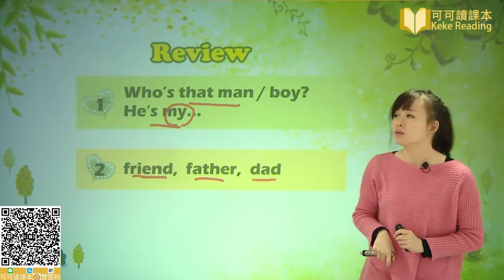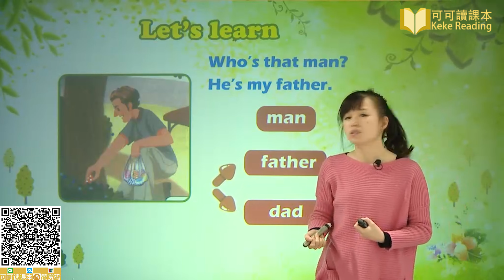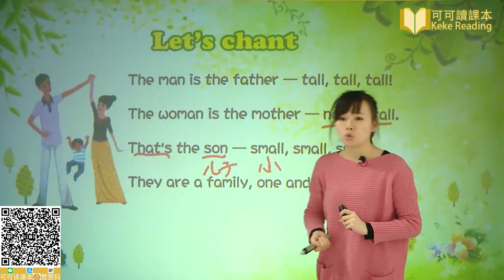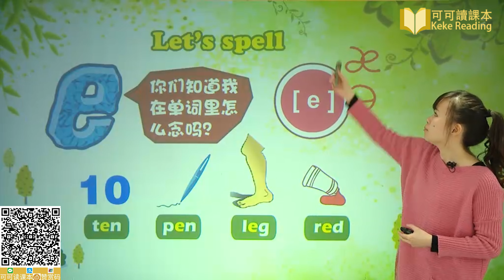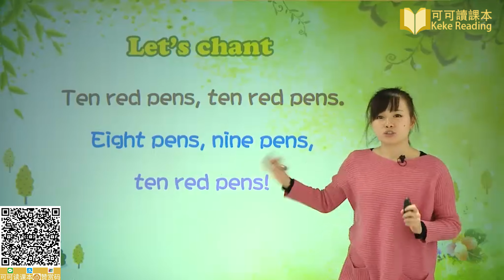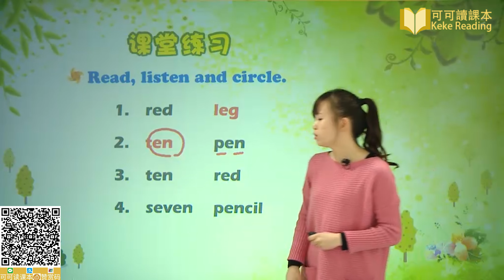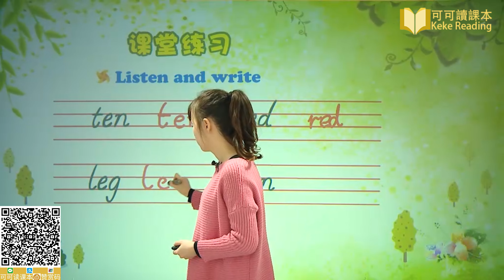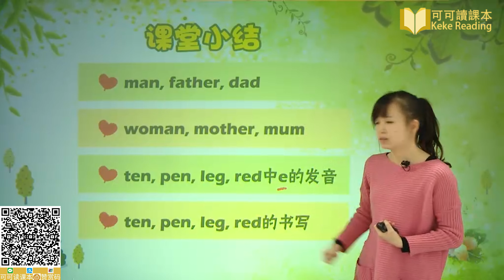小学英语三年级下册 Unit 2 3 MyFamily Lesson 3